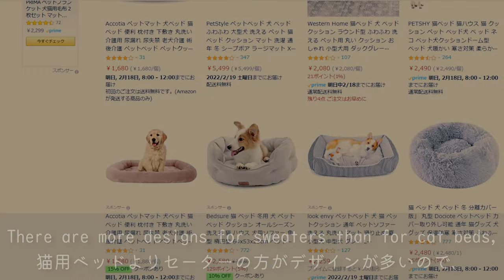DIY Cat bed made by sweaters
I made a cat bed out of sweaters.
The cats loved it, I could reuse old sweaters and cushions, and I could make any design I wanted.
It's easy to make, so please give it a try.

0:00 OP
0:16 DIY cat bed
4:25 Unveiling
8:06 night
10:45 Next time on DIY Cat Village